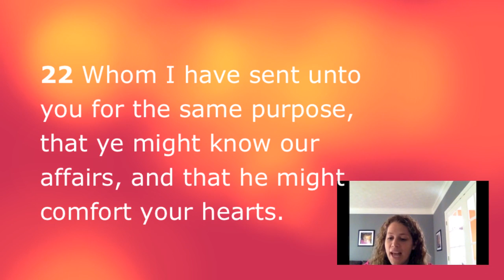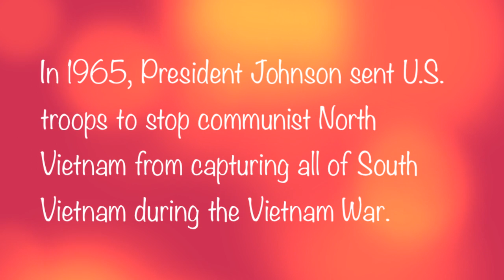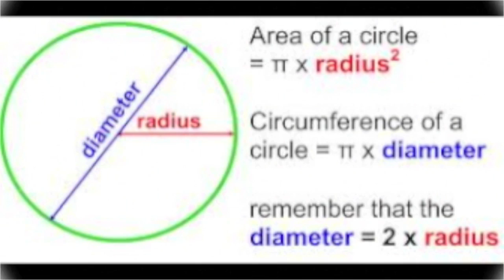Classical Conversation Cycle 2 Week 20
Week 20 covers: Ephesians 6:22, Timeline from Australia Becomes a Commonwealth to The Great Depression and the New Deal,  Vietnam War, Area of rectangle, area of a square, area of a triangle, area of a circle, circumference of a circle, Appositive, Second Law of Thermodynamics, South Central Asia, 1st Conjugation Present Perfect Tense